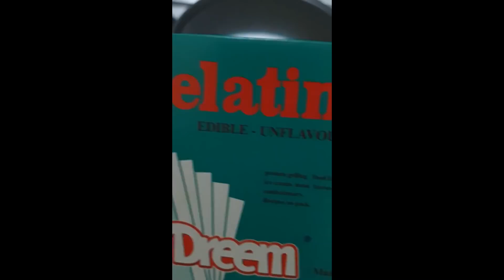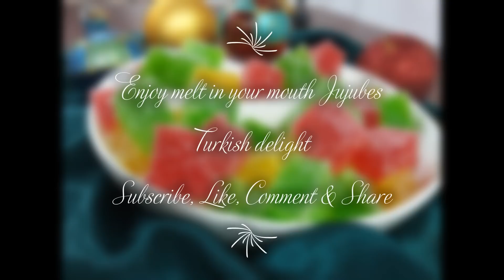Christmas Sweets Kuswar Turkish Delight Jujubes || CookLikeCecilia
Traditional and authentic recipes made easy!

Ingredients
• 1 ½ level cups granulated sugar
• 2 tbsps. or 2 sachets Unflavoured gelatin (1 sachet is 1 tbsp.)
• ¾ cup cold water
• 1 tsp. Lemon juice
• 1 teaspoon strawberry essence
• 1 to 3 drops food colour (pink)
Method:
1. In a saucepan combine the granulated sugar and gelatin, add cold water and lemon juice.
2. Cook and stir over low heat till it begins to boil and sugar and gelatine are completely dissolved.
3. Remove from heat.
4. Add the strawberry flavouring, tint pink with food colour (if red colour is required  add more colouring). Stir to mix the color evenly.
5. Cool to room temperature
6. Do not stir again till it cools down completely
7. The mixture will form a thick layer on the surface. Just move the layer to reveal the clear mixtue.
8. Pour the remaining clear mixture into a greased pan.
9. Cover and chill 2 hours or overnight or till firm.
10. Cut into cubes and roll in sugar.
11. Leave the cubes open in trays (covered with paper napkins) for the moisture to dry/evaporate before storing in airtight containers.
12. Divide the mixture before adding color for making different colors/flavors or make additional batches for more colors/flavors. Tint orange for orange flavoring, yellow for lemon/pineapple flavoring, deep yellow for mango flavoring, red for raspberry, etc.